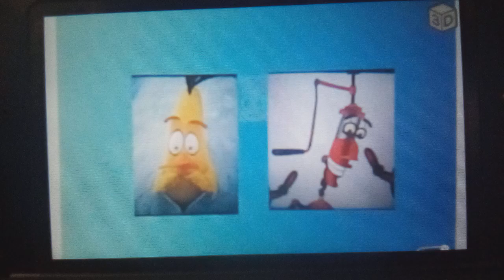My Cast Idea #16